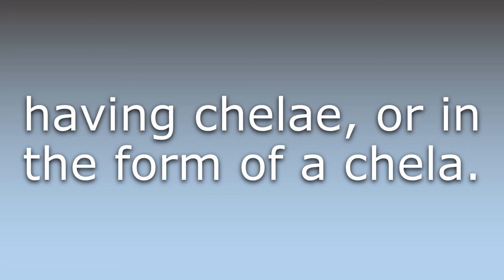What does Chelate mean?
What does Chelate mean in English? Learn the meaning of Chelate.